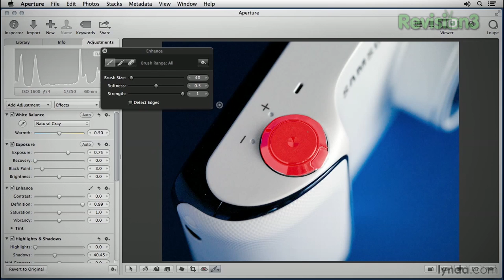iPhone 6 Screen Leaks & G Flex 4K Video Camera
Rumor Roundup: iPhone 6 Screen Leaks & G Flex 4K Video Camera

Jon R is back to tackle the biggest tech rumors of this week! In this episode of Rumor Roundup, LG looks like they're going to be pushing a software update to their G Flex, allowing for native 4K video recording. The Oppo Find 7 also appears to paving the way in the camera department, with a reported 50MP+ shooter. Lastly, some leaks iPhone 6 images have surfaced, showing the potential of an edge-to-edge display on Apple's next flagship phone. All this and more in this episode of Rumor Roundup!